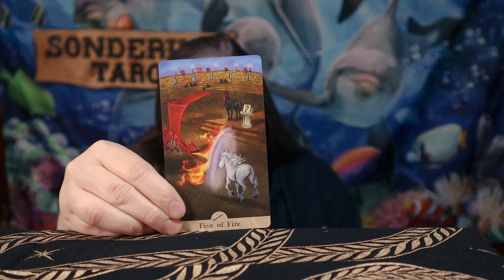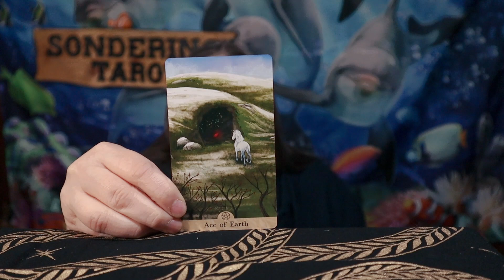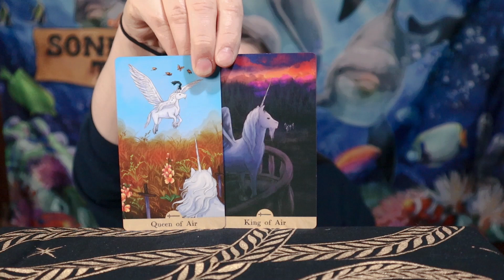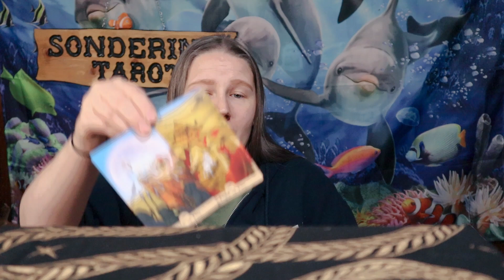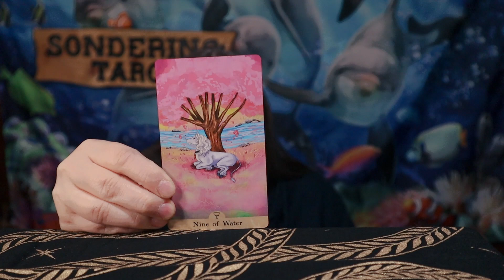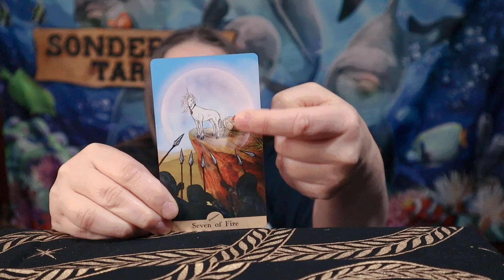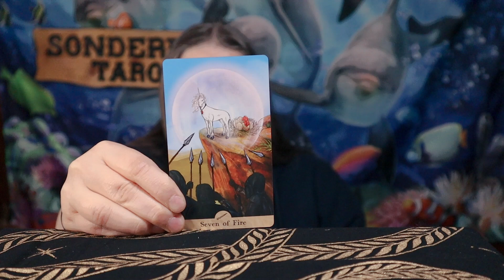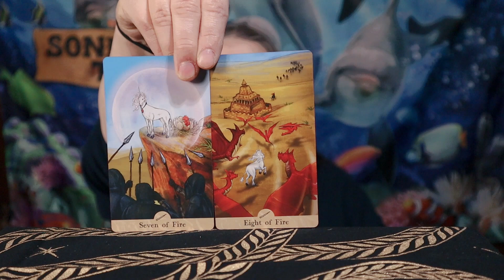Open Channel 10 21 24 Daily Tarot Reading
Deck Used: Unicorn's Journey Tarot by Lisa Papez